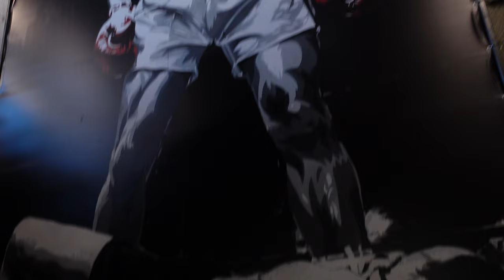IFBB Pro Wettkampf 1 Day Out | Push Training mit Puls | VLog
Hallo und herzlich Willkommen zu einem neuen Video auf dem Strong Living Youtube Kanal.
Heute sind wir in Bukarest 1 Day out vor Patricks 1. Pro Wettkampf.
Es gibt für euch eun Push Session mit Puls und kleine Einblicke aus Bukarest.
Viel Spaß beim Ansehen und danke für euren Support.

Support ↴

Bildungsplattform:

Lift The Standard - Hilf uns dabei, die deutschsprachige Bodybuilding-Szene zu revolutionieren!

EVO
Supplements, Kleidung und vieles mehr!

DAS GYM
Trainingsequipment, Kleidung und vieles mehr!

Coaching:

STRONG LIVING
Coaching Anmeldung

Stark und Schön Podcast Amazon Music::